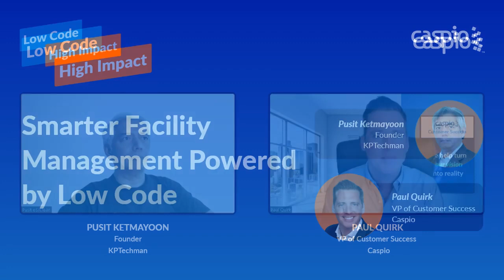Smarter Facility Management Powered by Low Code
✨ Join us on this episode of “Low Code/High Impact” as we sit down with Pusit Ketmayoon, founder of KP Technology Management (KPTechMan) and a Caspio-certified Gold partner.

Discover how KPTechman leverages low-code technology to revolutionize facility and building management. We’ll dive into real-life case studies, explore innovative applications and discuss how low-code solutions are driving efficiency in facility management processes.

See how KPTechman empowered their clients to:
🏦 Simplify building management operations with automated workflows
📈 Achieve scalability in property management through low-code solutions
💻 Implement custom applications for efficient tenant services

Timestamps:
00:05 - Introduction
06:02 - Challenges and Solutions in Building Management
08:03 - Scalability of Low-Code Platforms
09:08 – Standout Projects and Efficiency Savings
10:46 – Future of Low Code in Building and Facilities Management